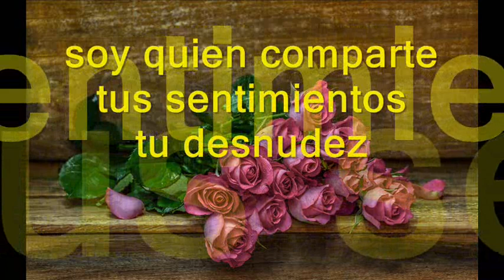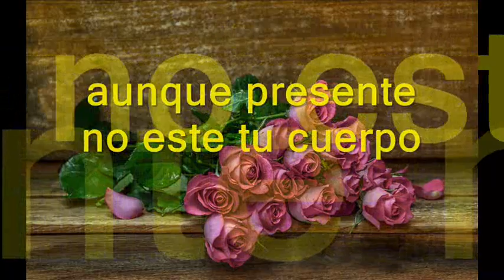y te amo Los yonics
A solas,
y contemplando tu retrato,
viene a mi mente
mil detalles del amor
de los dos.
Mi alma,
que por las noches
en tu almohada,
que en cada dia del destino
de tu piel, de tu piel.

(Y te amo) Te amo.
Aunque presente no esté tu cuerpo,
te siento fiel.
(Te Amo)
Aunque me digan que amor de lejos
es de perder.
(Te Amo)
Soy quien comparte tus sentimientos,
tu desnudez.
En la distancia, en tu presencia,
en el verso aquel.
(Te Amo)
Si discutimos por tonterías
alguna vez.